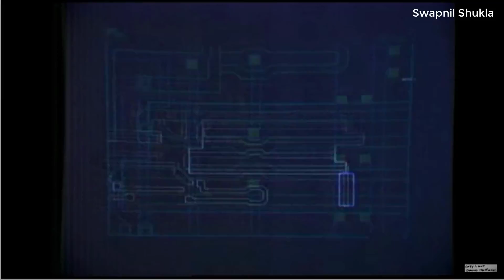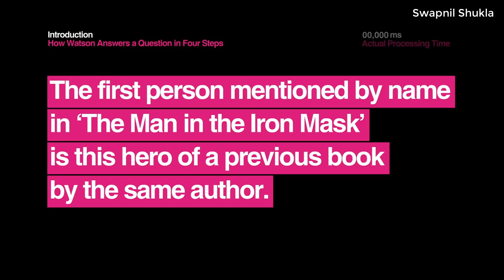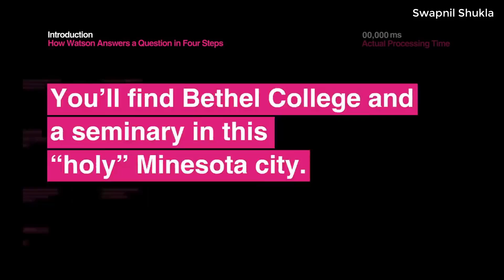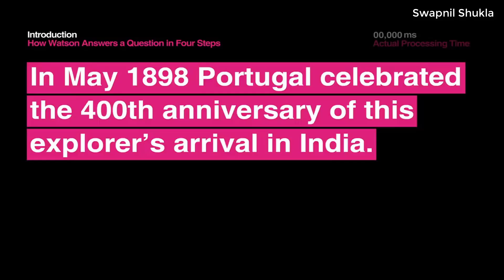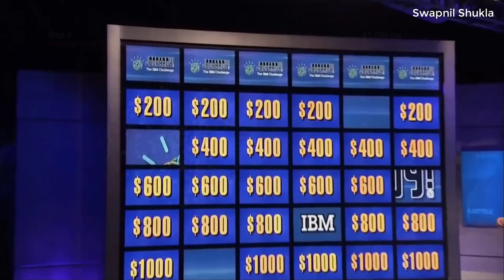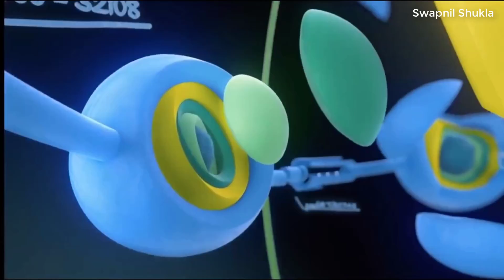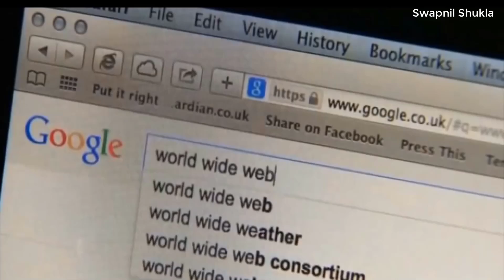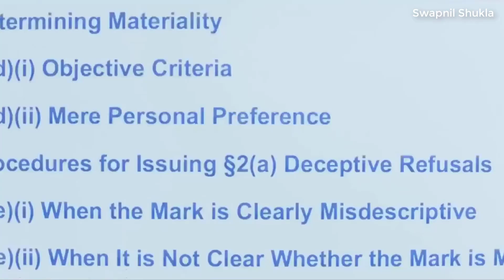[IBM Watson] The Computer That Could Be Smarter Than Us.- Hindi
IBM Watson

What does Watson do?
Watson is an IBM supercomputer that combines artificial intelligence (AI) and sophisticated analytical software for optimal performance as a “question answering” machine. The supercomputer is named for IBM's founder, Thomas J. Watson.

What is cognitive in business?
Cognitive computing is the simulation of human thought processes in a computerized model. Cognitive computing involves self-learning systems that use data mining, pattern recognition and natural language processing to mimic the way the human brain works.

What is a Watson computer?
Watson is a question answering computer system capable of answering questions posed in natural language, developed in IBM's DeepQA project by a research team led by principal investigator David Ferrucci. Watson was named after IBM's first CEO, industrialist Thomas J. Watson.

What does it cost to use Watson?
The hardware Watson uses is estimated to cost $3 million. IBM itself has annual revenues in the $100 billion range which is why they cannot afford to be doing projects in the less than $1 million range; to be honest, I'd be surprised if they'd be interested in projects with an expected revenue of less than $10 million.

What is Watson API?
IBM Watson API. Machine Learning. The IBM Watson Developer Cloud is currently available to a select group of partner developers who are developing “Powered by Watson” applications. ... Or, choose to request access to the Watson Developer Cloud and Watson APIs when they are publicly available.

What is Watson IOT?
IBM Watson IoT Platform Connect. Easily connect devices from chips to intelligent appliances to your applications and industry solutions. Perform device management functions, scale through cloud-based services, and then use rich analytics to gain insights and achieve organizational transformation.

Is Watson free?
Anyone Can Now Use IBM's Watson To Crunch Data For Free. ... But the supercomputer is more than just a mechanism for IBM to publicly shame smart people. It's arguably the most powerful natural-language supercomputer in the world, and thanks to a new public beta, its number-crunching abilities are open to all.

What is the IBM Watson Analytics?
IBM Watson Analytics is a smart data analysis and visualization service on the cloud that helps just about anyone quickly discover patterns and meanings in their data – all on their own.

What is the Bluemix?
IBM Bluemix is a cloud platform as a service (PaaS) developed by IBM. It supports several programming languages and services as well as integrated DevOps to build, run, deploy and manage applications on the cloud. Bluemix is based on Cloud Foundry open technology and runs on SoftLayer infrastructure.

What language is Watson written in?
IBM's Watson written mostly in Java. In this blog on reddit, the developers of IBM's Watson mentioned that the code was mostly written in Java, with significant chunks written in C++ and Prolog, running on Linux. Here's an excerpt.

What is Deep Blue?
Deep Blue was a chess-playing computer developed by IBM. It is known for being the first computer chess-playing system to win both a chess game and a chess match against a reigning world champion under regular time controls.

This is the direction of the future. Useful AI that can do the research of a thousand men instantly. It's definitely worth noting that Watson is capable of learning (a point I didn't touch on in this video), so what you see here is the "baby phase" so to speak. I tried to leave out the technical jargon in this video but for those who want to know more, a wiki dump on Watson is below:

According to John Rennie, Watson can process 500 gigabytes, the equivalent of a million books, per second.

Software
Watson uses IBM's DeepQA software and the Apache UIMA (Unstructured Information Management Architecture) framework.

Hardware
The system is workload optimized, integrating massively parallel POWER7 processors and being built on IBM's DeepQA technology, which it uses to generate hypotheses, gather massive evidence, and analyze data. Watson is composed of a cluster of ninety IBM Power 750 servers, each of which uses a 3.5 GHz POWER7 eight core processor, with four threads per core. In total, the system has 2,880 POWER7 processor cores and has 16 terabytes of RAM.